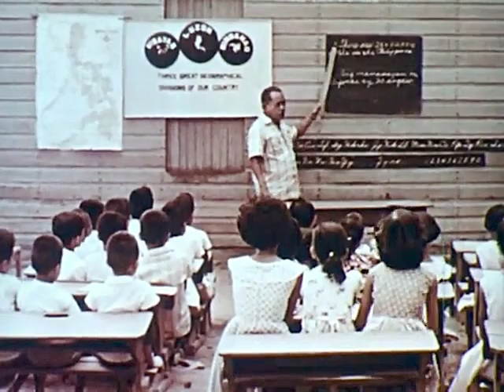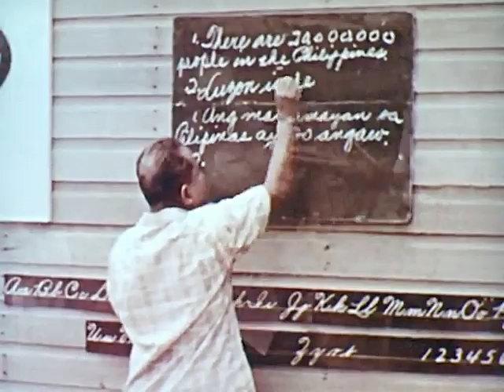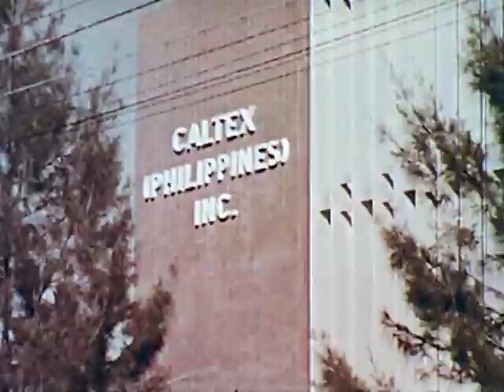Philippines Land and People (1959)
The film sought to depict the picturesque environment, abundant wealth of culture, and increasing prosperity in the Philippines. This formed a significant component of culture and public diplomacy in the cold war era as it aimed at creating a positive image about the Philippines and building relations with US allies.

It examines the culture and traditions, the agricultural, industrial side, and the beautiful sceneries of the Philippines. It was made so that the country can be portrayed as active and having rich culture to highlight their economic potential.

The main purpose was to ensure goodwill and develop mutual understanding between USA and Philippines. However, the film served as a learning medium that presented people, geography and history on the Philippines to the audiences.